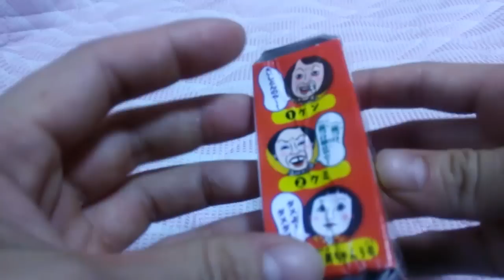日本エレキテル連合 サウンドエッグ 【あきねねちゃんねる】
細貝さん狙いで！！笑 ☆☆☆